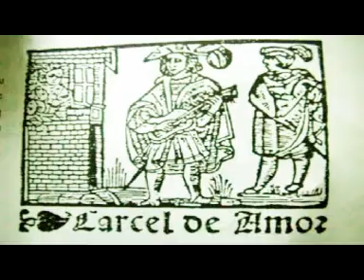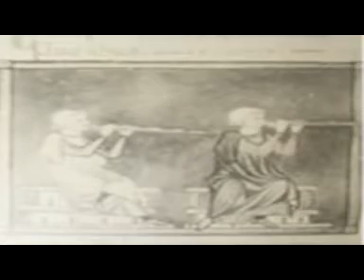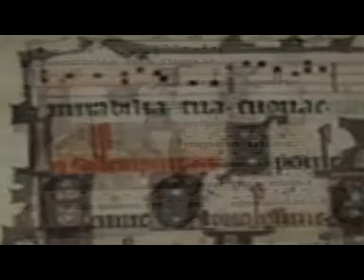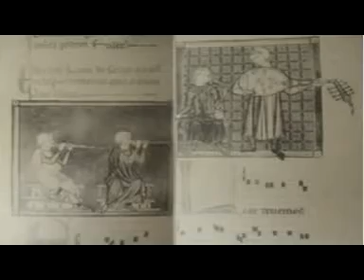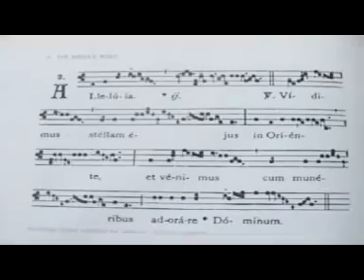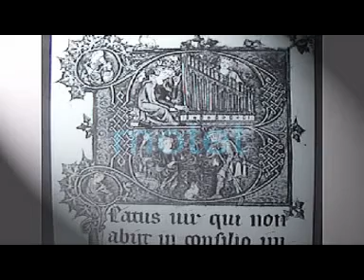MIDDLE_AGE_1